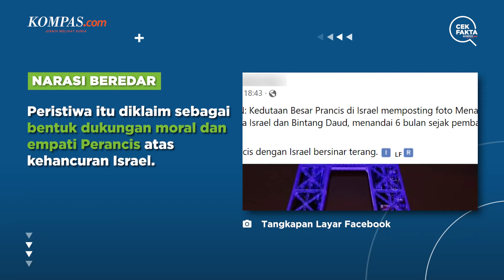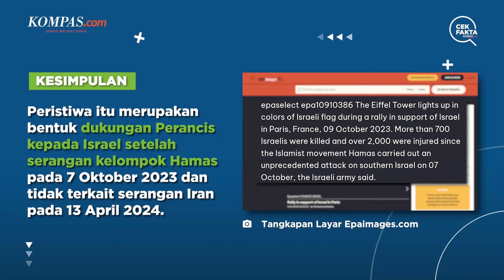[KLARIFIKASI] Menara Eiffel Disorot Lampu Berwarna Bendera Israel pada 2023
Pascaserangan Iran, beredar foto Menara Eiffel di Paris yang disorot lampu dengan warna bendera Israel dan simbol Bintang Daud.
Peristiwa itu diklaim sebagai bentuk dukungan moral dan empati Perancis atas kehancuran Israel.
Lantas, bagaimana faktanya? Simak penjelasan selengkapnya dalam video berikut ini.
Penulis Naskah: Tim Cek Fakta Kompas.com
Video Editor: Angelica Sekar Ratnaningrum
Produser: Akbar Bhayu Tamtomo